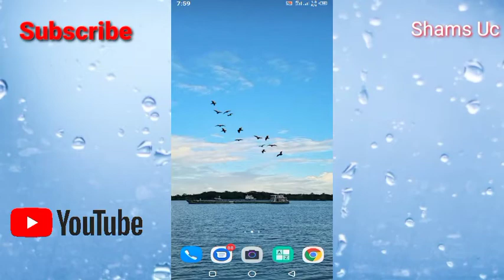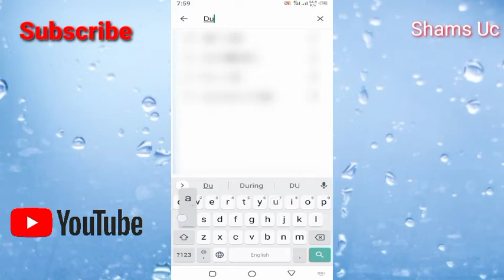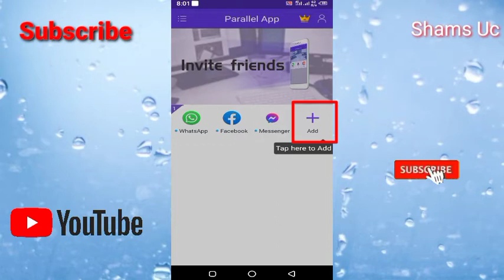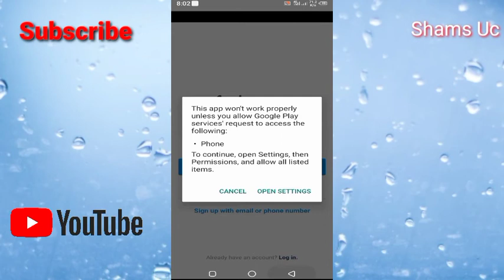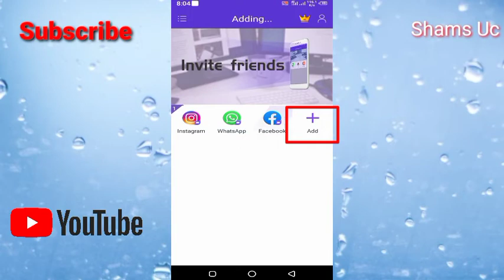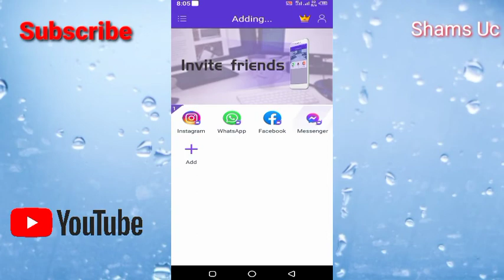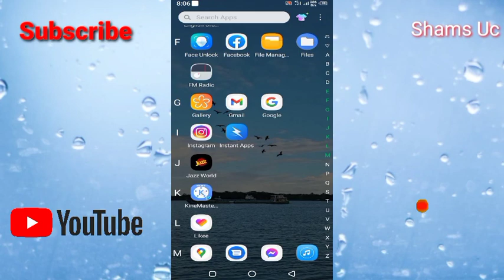How To Create Dual App In Android, Multiple Account In Android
Assalamualaikum FrienDz How Are You All I Hope All Be Ok And In Happy Mood Inshallah . Aj Ki Is Video Mai Maine Betaya Hain K Ap Log Kaise Aik Mobile Mai 4 Watsapp Tak Use Kar Sakte Ho Awr Har App AP Do Do Use Kar Sakte Ho Facebook B Do Messenger B Do IMO B Do Instagram B AP Har App Ko 2 Aik Mobile Mai Istimal Kar Sakte Ho Bhoot Asani K Sat Bs Is Video Ko Last Tak Dekye. Is Video Ko Like Kare Comment Kare Awr Apne Dosto K Sat Share Kare.

Shams Uc
Dual App
How To Use Dual App In Android
How To Use Dual App In Mobile Phone
Use Any App Two In Android
How To Two Facebook In Android
How To Use Two Messenger In One Mobile
How To Use Dual App In Mobile
Dual App Usage